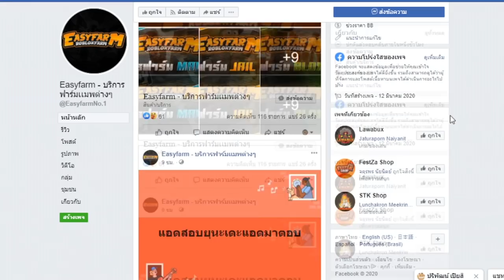Blox Fruits : สามดาบเกรียนคน!! เเต่ดันเจอโปร!!